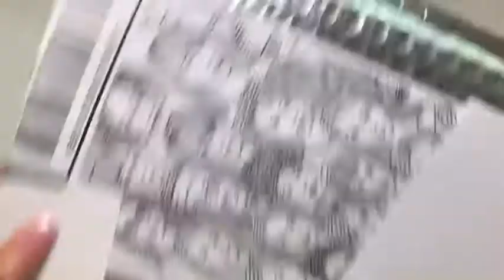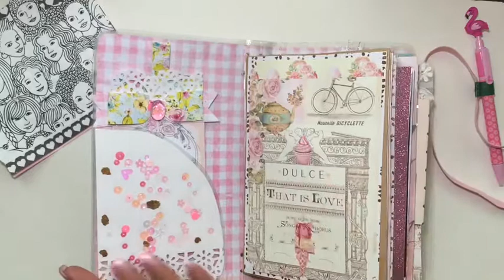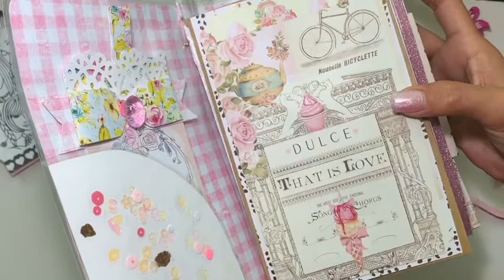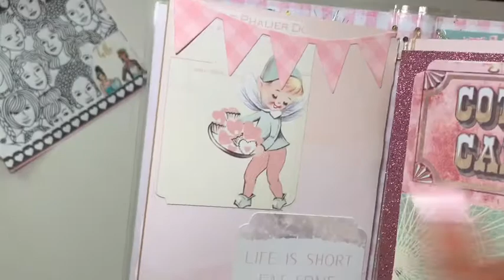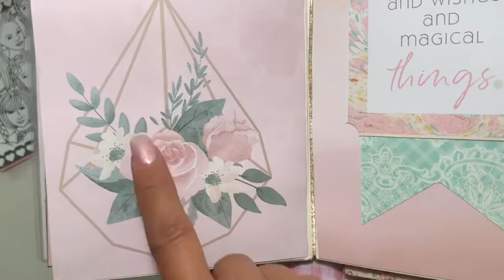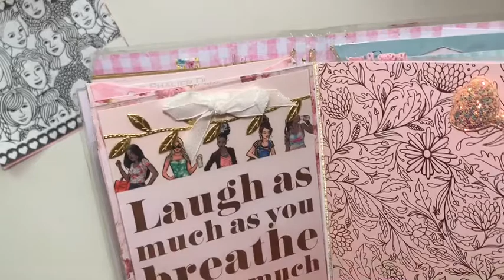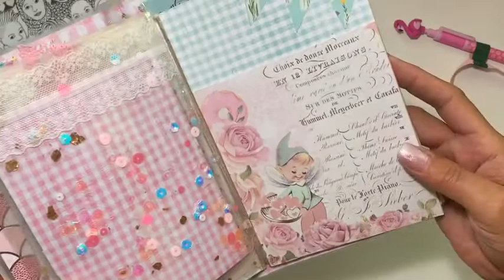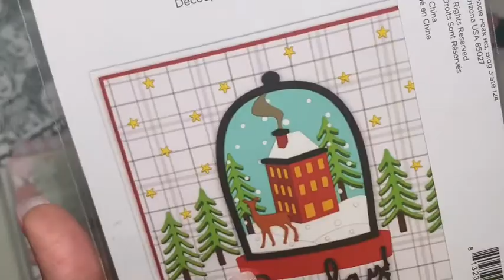Embellishment Book Swap Reveal from Janice Johnson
Hi everyone,

Today’s video is my share from my swap partner who is an amazing crafter Ms Janice Johnson.    Please check out the hosts for this amazing swap as well as my swap partner.  I had such a great time participating  and getting to know Janice!

Hostesses